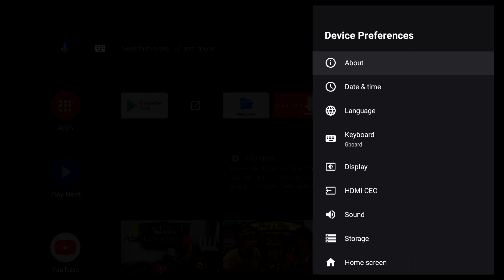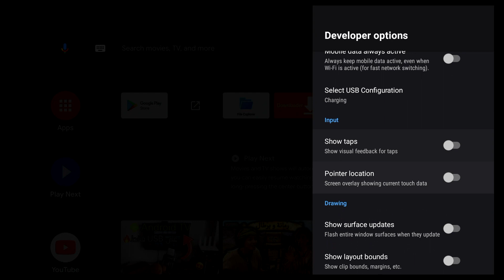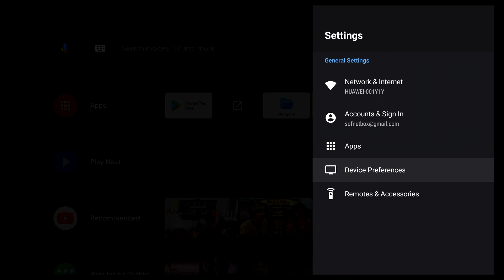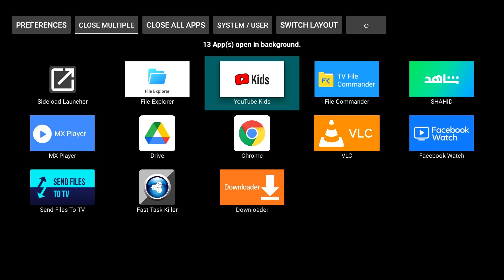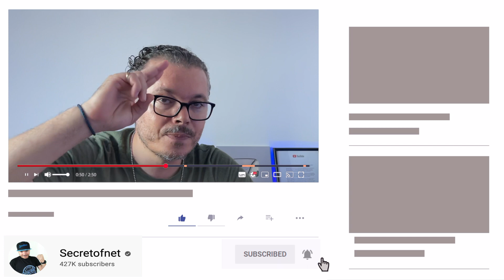تسريع أجهزة ANDROID TV بشكل رهيب جدا 😱 جربها ورد عليا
طريقة رهيبة لتسريع أي جهاز أندرويد بوكس جربها بنفسك و سترى الفرق